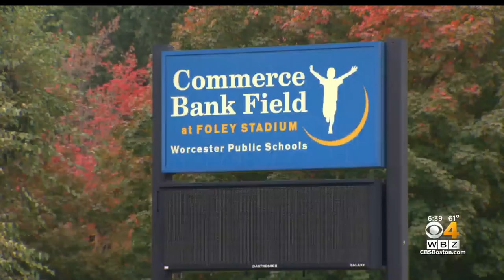Burncoat High School Football Season Paused After 10 Players Test Positive For COVID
A Worcester high school football team is dealing with a coronavirus outbreak.